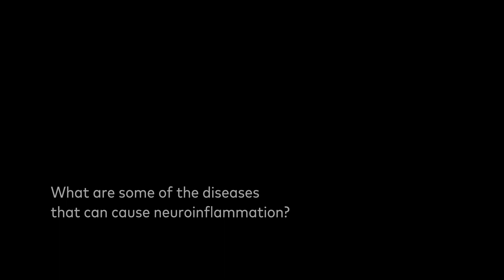Getting to the Cause of Neuroinflammation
Chronic pain can centralize in the spinal cord and brain, resulting in constant neuropathic pain. The mechanism of this development is microglial activation and neuroinflammation. Dr. Tennant discusses the condition and keys to successful treatment.